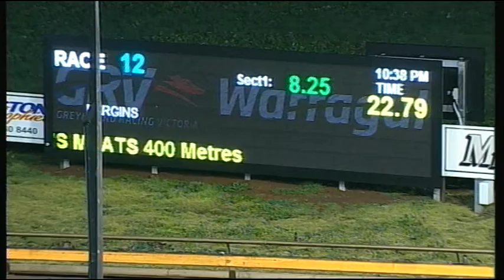WGL TUE 23 AUG 16 R12